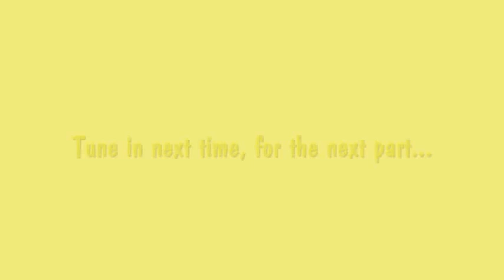Mario kart Wii - The Layton Mario 3 Races Part 1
I will be uploading a series of Mario Kart races, each video after this will have 1 race, but there will be many of these videos to come over the month. Enjoy.
Weird Fishes/Arpeggi : Radiohead
Hey Bulldog : The Beatles